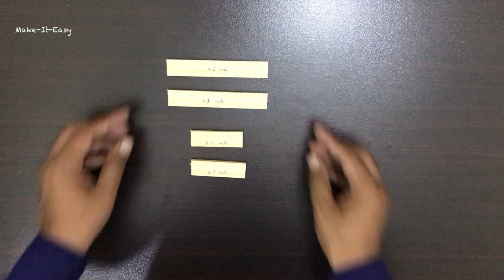make a wooden mobile stand/holder/tripod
How to make a wooden mobile holder by using  wood. This is one of the way that how u can make a cheap mobile stand for your self. you just need some wood sticks made out of scrap wood and some nuts and bolts.